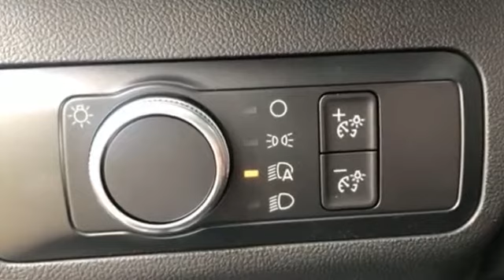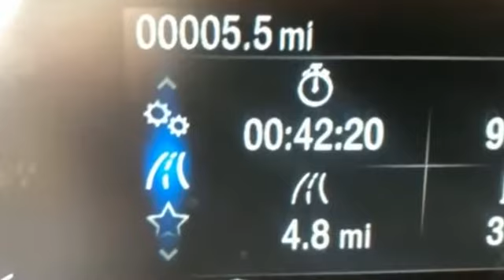2020 Ford Escape Kansas City MO, Grandview MO, Belton MO, Overland Park KS, Leawood KS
2020 Ford Escape  1FMCU0F67LUA55289 Video